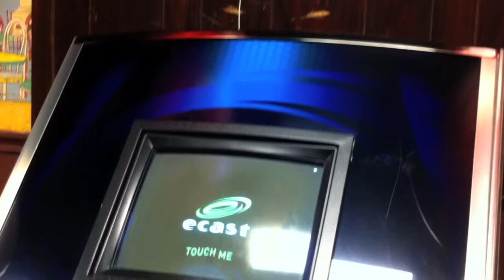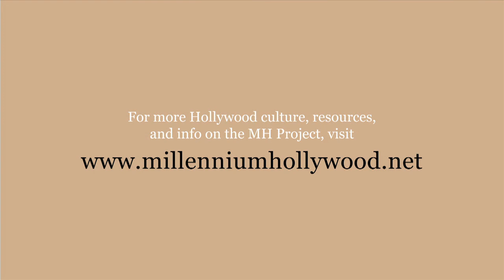The Frolic Room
In this edition of the Hollywood Community Video Project, we talk to Robert Nunley of historic Hollywood Boulevard bar, The Frolic Room.